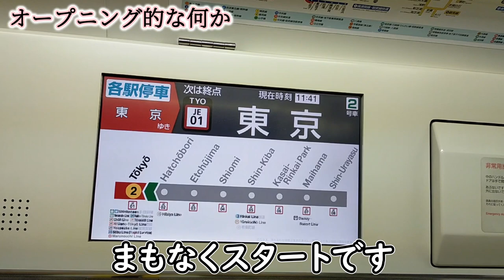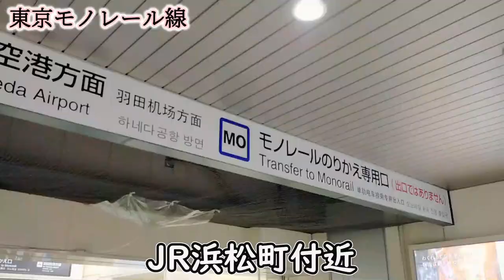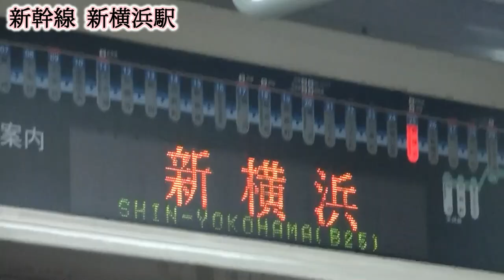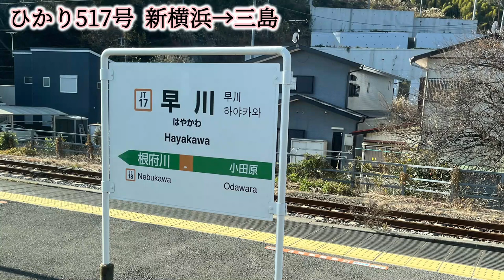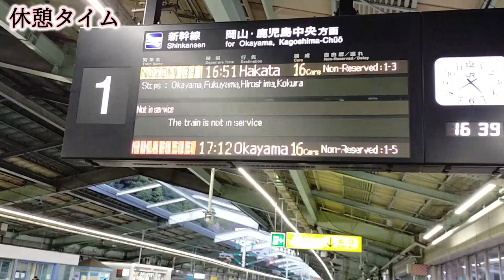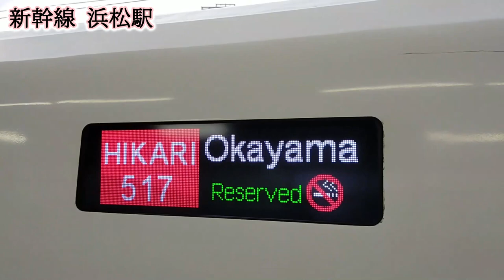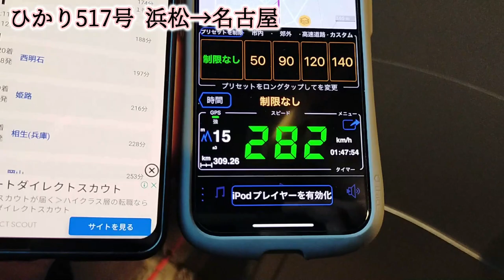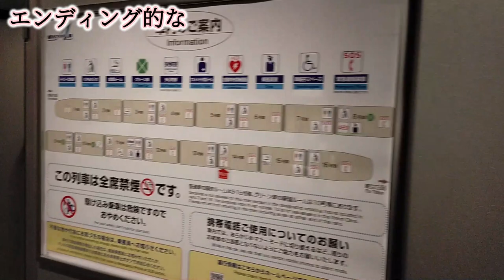東海道新幹線 全区間紹介（東京→新大阪）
ひとこと
「デッキで3時間立つと足が痛くなります」

－－－－－－－－企画協力－－－－－－－－

「HK交通チャンネル」様
🔳各リンク集📎
●ホームページ（ブログ的な）

🔳自己紹介